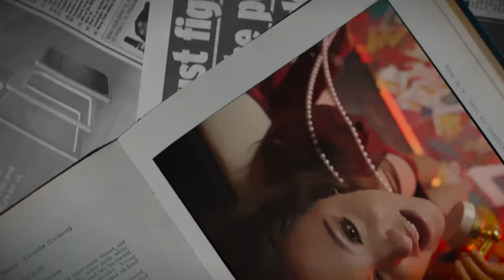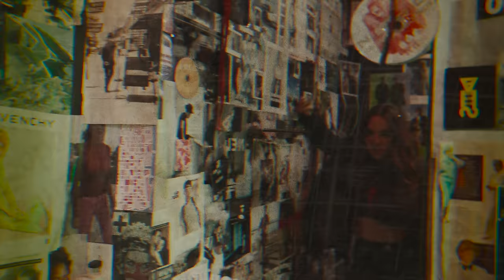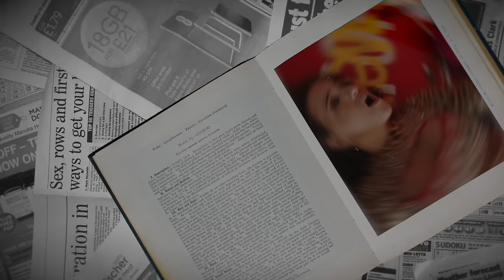Dial Tone - Jules Keani Official Music Video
VIDEO CREDITS:

Directed by @madeUhot
Video production: @metiercreativeworks
Wardrobe by: @tonyvisions
Makeup by: @brookeraquel
Music & Lyrics by: Jules Keani

Tik-Tok: @JulesKeani

LYRICS

I thought that when we said goodbye
That we were over
You were finally out of my life
Now you’re calling me
Trying to make peace
When I kicked you out I thought we were done with all these games
Oh what’s a girl gotta do to get through to a guy
Who won’t listen to you
Leave me alone
No I’m not gonna answer the phone
No you can’t walk me home
Leave me alone
No I didn’t change my mind
(You can try)x3
I just want you to leave me
Alone on my couch
With no one next to me to run their mouth
In the peace and quiet, I feel safe and sound
Then the phone rings, you’re name shows on the screen
If it’s you I’m not answering
Then you text me to look outside my window
Leave me alone
Leave me alone
(You can try)x3
(Leave me alone)x3
If you really love me you’ll just leave me alone
Dial Tone